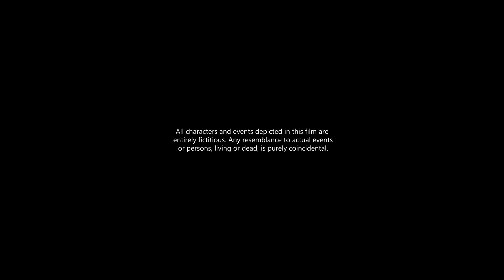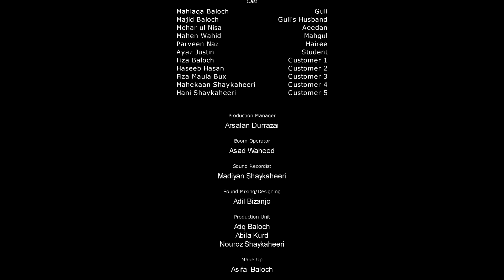Guli| Balochi Short Film.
I proud that there Is a Balochi film production. Nosach . We are learning from the team of Nosach. This film has a great role in our society. Must watch. Guli.